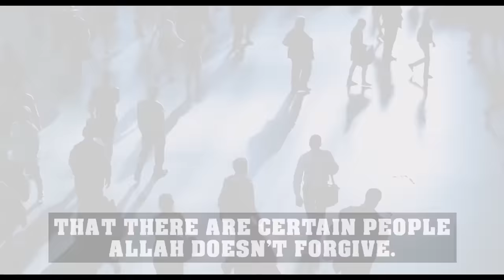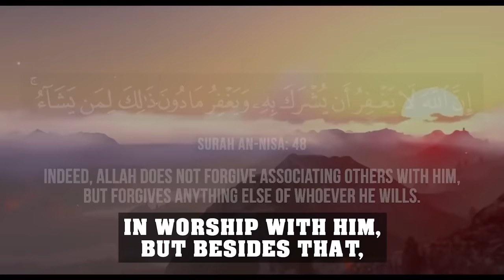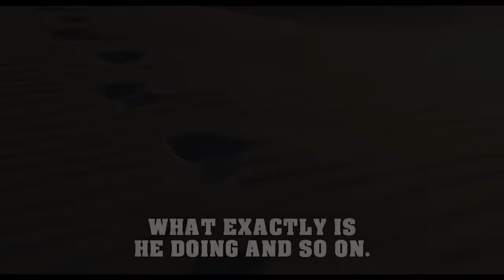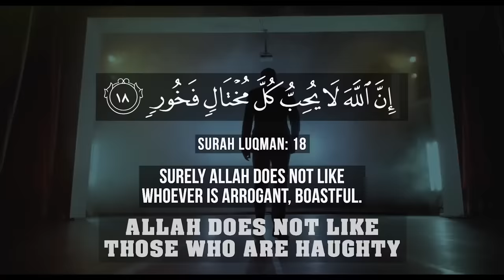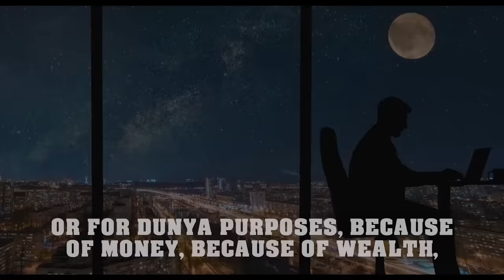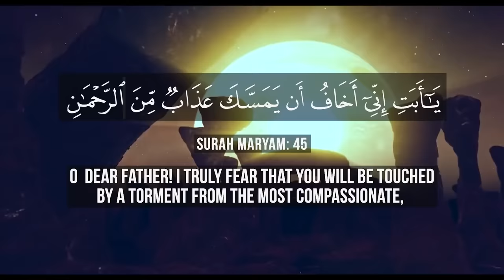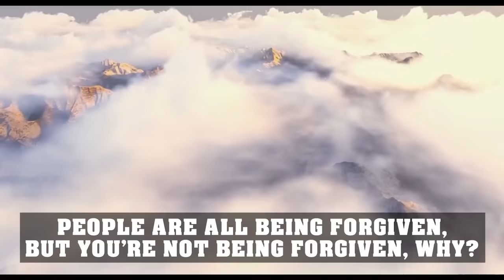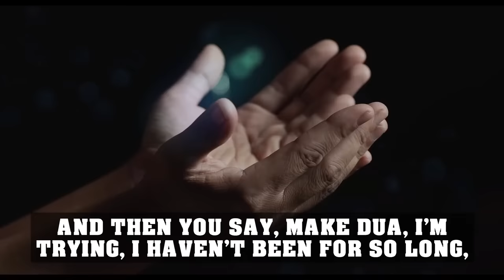IF YOU WANT JANNAH, PLEASE WATCH THIS!